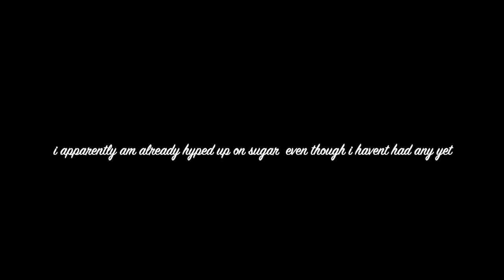don't watch this video. | Ava's Alley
come on exiting fun trip with my friends to Canoe lake park!

add me on snap @ava_puglitty
go check out Dylan lent on youtube
thx for supporting and watching!!